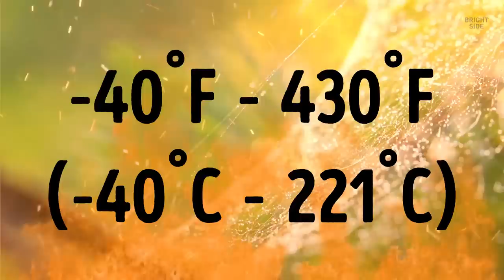What If Jeep-Sized Spiders Appeared on Earth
The biggest spider people know about is the South American Goliath birdeater.  This puppy-sized arachnid usually has a foot-long leg span. Its body is the size of a large fist, and its weight is more than 6 ounces. When the creature's moving, it makes bizarre, eerie sounds. They're the clicking of the spider's feet. They have hardened tips that hit the ground like a horse's hooves - just not as loud.

This spider is one of the most dangerous creatures in the world. It protects itself by sending out clouds of hairs that have microscopic barbs on them. If they got in your eyes and nose, they'd be super painful and itchy. These hairs would also stay there for hours or even days. That sounds extremely unsettling. But imagine what our planet would look like if spiders were the size of jeeps! Yeah, the world occupied by giant arachnids would bw a dark and gloomy place...

The biggest spider in the world 0:26
Spiders without eyes 2:40
How spiders eat their prey 3:09
How spiders reproduce 4:52
Why spiders don't get tangled in their own webs 7:21